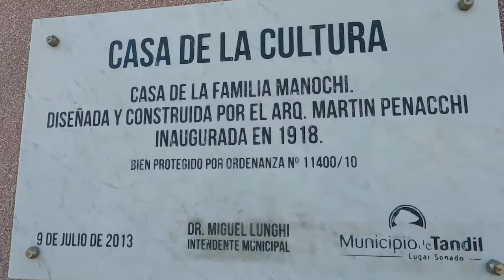EL INDIVIDUO VS. EL ESTADO - DE LO MAS SIMPLE A LO MAS COMPLICADO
¿Qué diferencia hay entre un pequeño acto de corrupción de un Intendente y el mas grave hecho por un presidente? El primero adormece al pueblo, mientras el segundo logra sacarle la vida, la libertad y la propiedad.